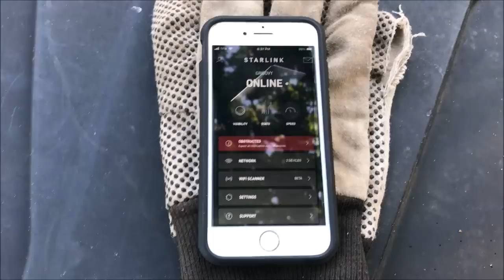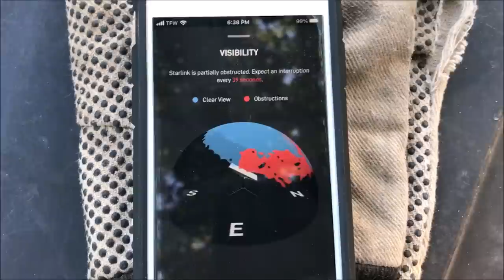I'm Sick Of TRAPPING Racoons | Baby Chick Parade | Starlink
I think I found the source of all these racoons I've been catching. DON'T FEED THE RACOONS! More chicks hatching, and some Starlink internet talk.